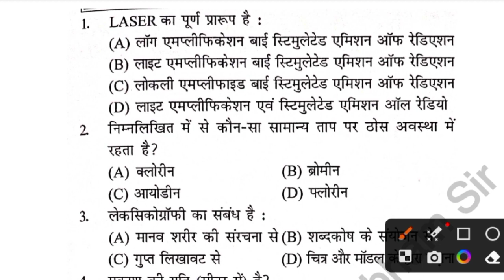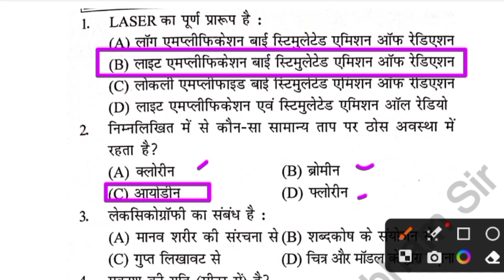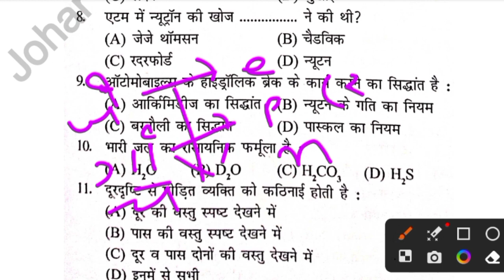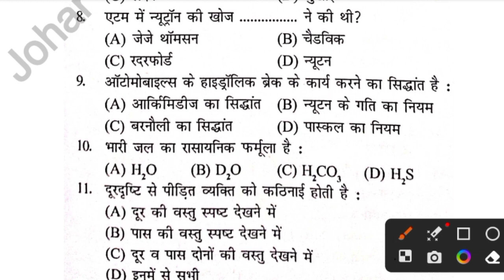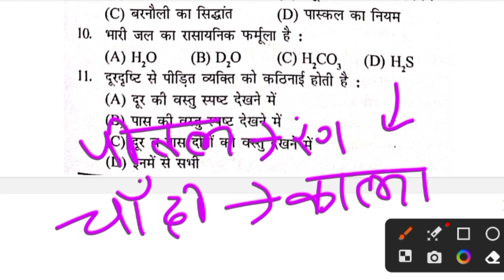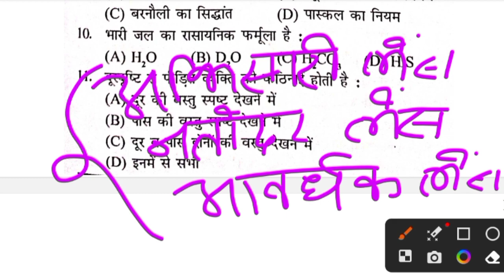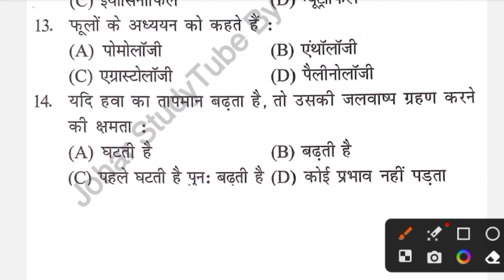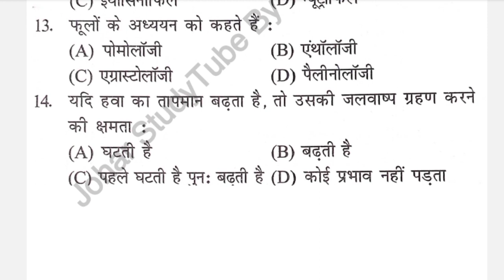JSSC EXCISE CONSTABLE SCIENCE MCQ !! Jh. Police !! JSSC LDC CLERK !! JSSC CGL !! JSSC DAROGA